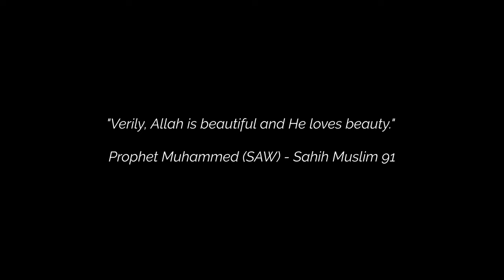Nadeem Mohammed - Fading [Official Nasheed Video] Vocals Only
Nadeem Mohammed adds his own twist to his new single “Fading” on the beat “Fallen” from Halal Beats that went viral on social media.

In this video he explores the topic of the beauty of Allah and how beautiful He created this dunya. But no matter how beautiful this Dunya is, it means nothing in comparison to Allah’s Greatness. Having a relationship with Allah, is the most beautiful thing you can have.

Accompanied by stunning visuals shot in Istanbul, visiting The Hagia Sofia mosque and the Grand Çamlıca Mosque. Nadeem Mohammed takes you on this journey.

Nasheed: Fading
Artist: Nadeem Mohammed
Vocals: Nadeem Mohammed
Lyrics: Nadeem Mohammed
Composition: Umar Salaams

For all kind of Nasheed, Islamic Sounds, Releasing and Management.

Published Year : 2023
Copyright : Nadeem Mohammed